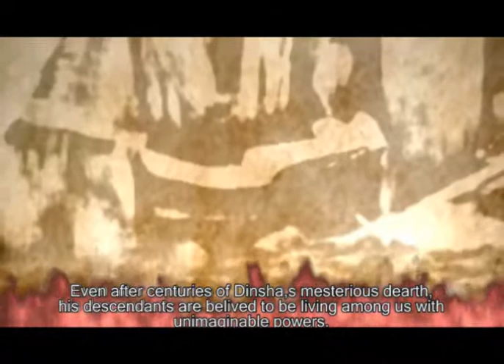Irah origens - A short film by students of Creative Multimedia Academy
Irah origens - A short film by Creative Multimedia Academy students.